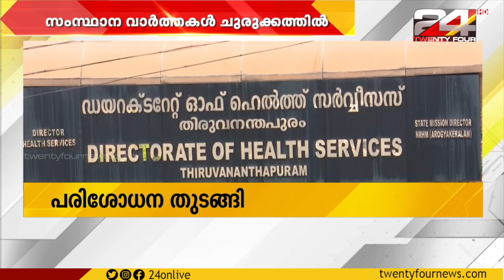സംസ്ഥാന വാർത്തകൾ ചുരുക്കത്തിൽ | ന്യൂസ് ഫാസ്റ്റ് കേരള | 10 January 2022 | 24 News